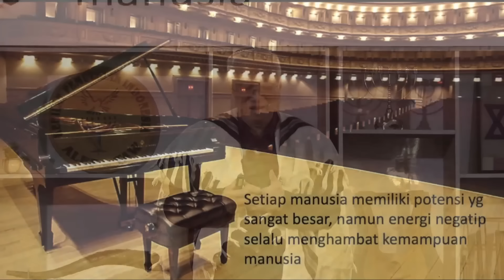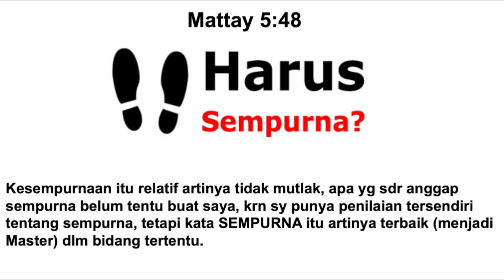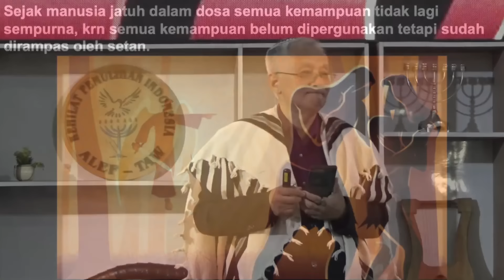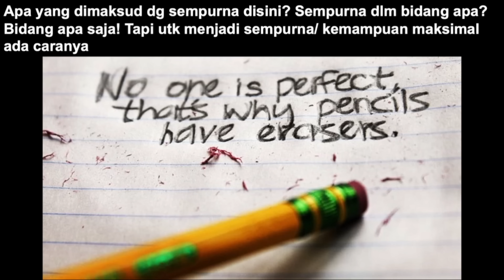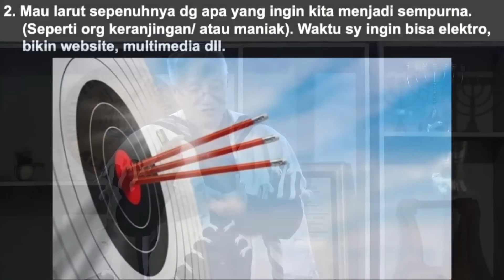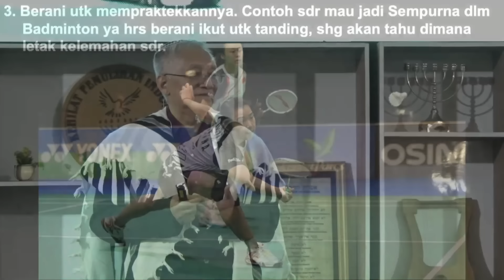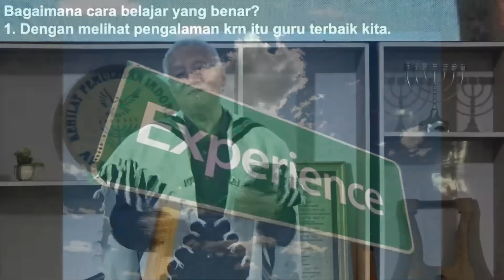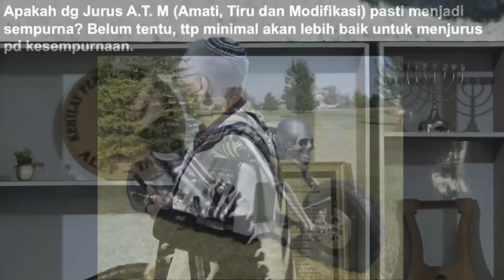Mengubah energi negatip